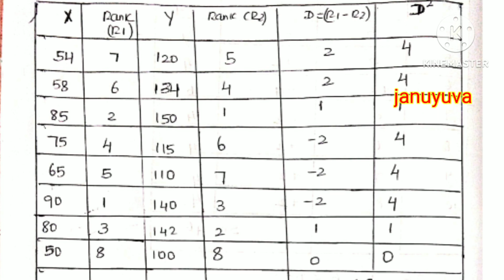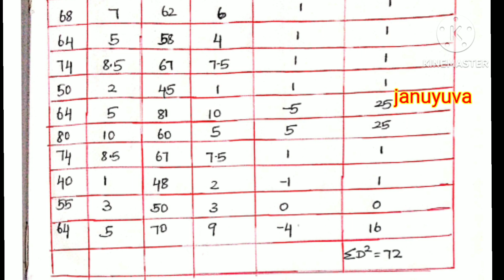Anna University MBA statistics for management imp unit 5.. correction & regression Rank in Tamil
Statistics for management